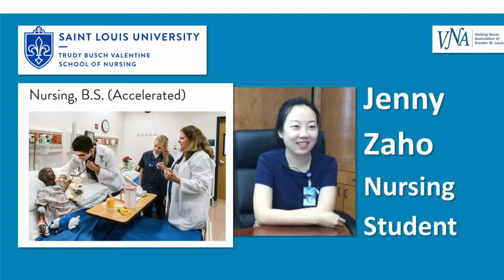Jenny Zaho - SLU Nursing Student Helping Out at VNA St. Louis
Jenny Zaho, grew up and spent most of het life in China. On a trip to Chicago she met a young man, fell in love and got married. Here’s the story of how she ended up in the nursing program at St. Louis University